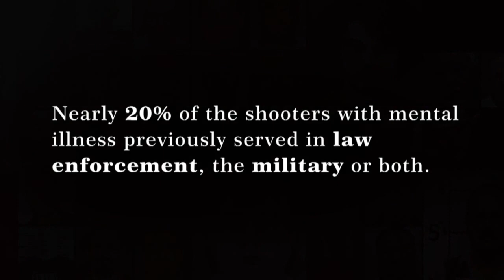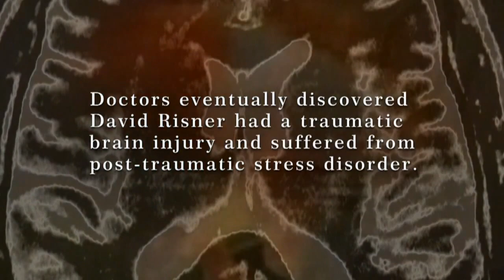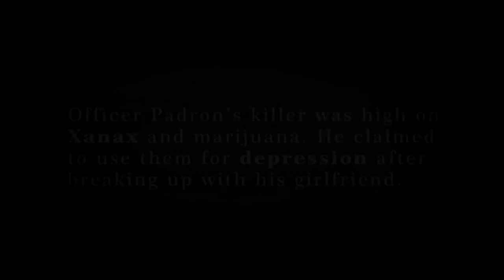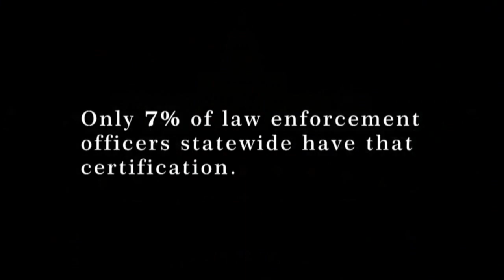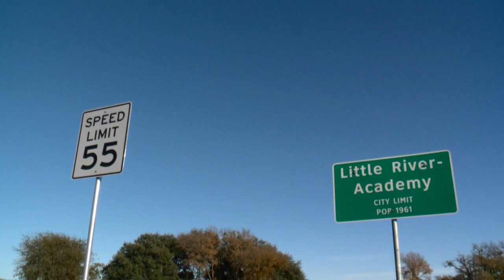Fallen | Episode 2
Mental Health Training: Police fall short in Texas

Texas offers police optional, advanced training to respond as Mental Health Officers. Only 7% of law enforcement officers statewide have that certification.